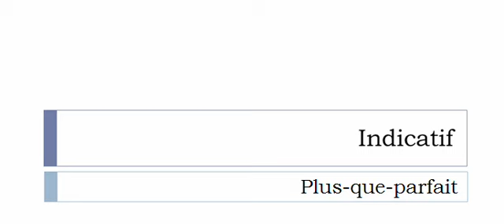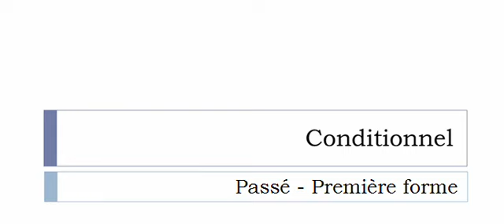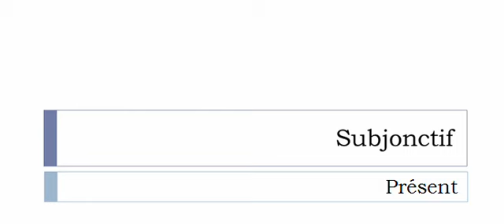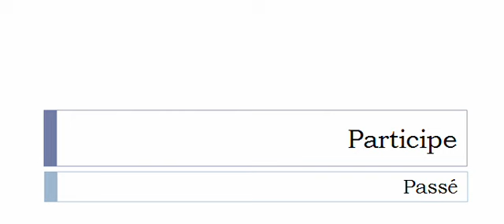الفعل الفرنسية = Fétichiser